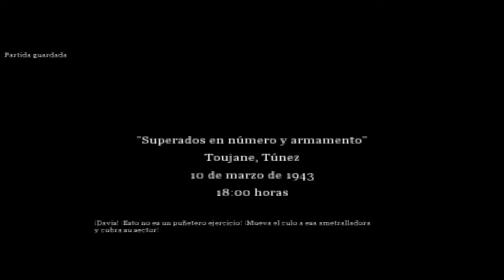COD2 #14 | SUPERADOS EN NÚMERO Y ARMAMENTO | CALL OF DUTY 2 Gameplay Español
14ta Misión del Call Of Duty 2